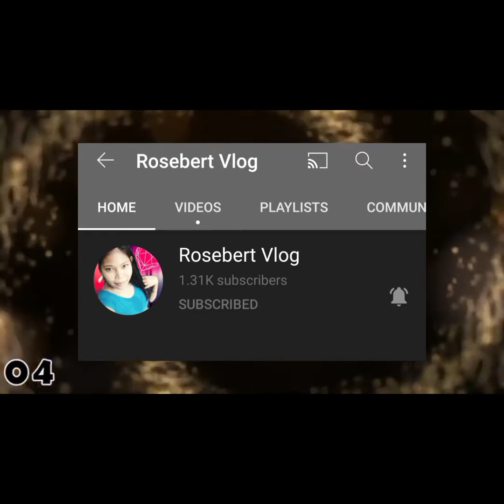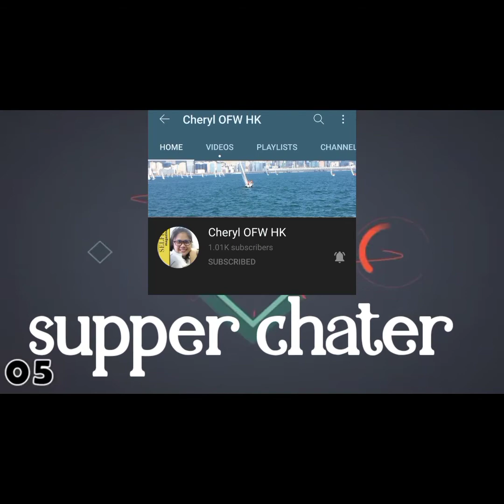Forever by: martin & regine covered by papabargs & julie